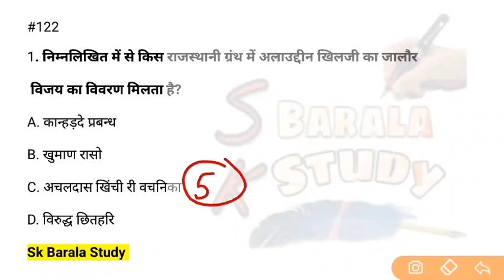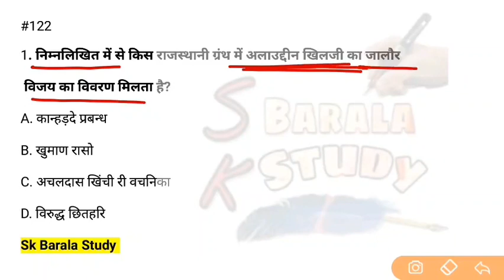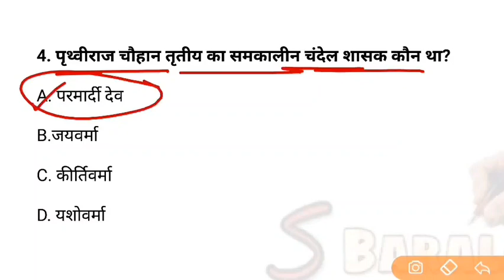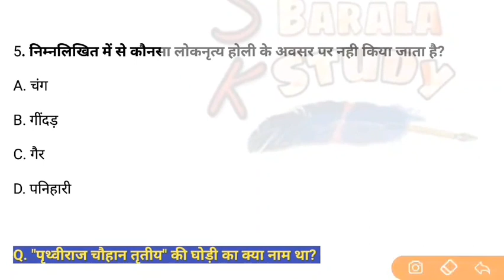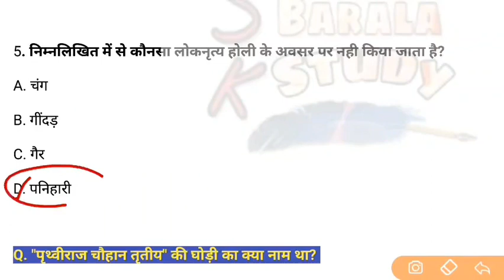#122 Rajasthan Gk | Bund Bund Ghada Series | 5 Imp. Question/Old Paper Solution/Rpsc Gk/Rssb Gk Quiz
Rajasthan GK/5 IMPORTANT QUESTION // बून्द बून्द घड़ा सीरीज/#120/ Previous year Exams Question Quiz

Rajasthan Gk | Daily Top 5 Question | #122 Previous Year Question practice | RPSC | RSMSSB/Sk Barala

 2 मई 2022 top 5 question

1. निम्नलिखित में से किस राजस्थानी ग्रंथ में अलाउद्दीन खिलजी का जालौर विजय का विवरण मिलता है?
A.कान्हड़दे प्रबन्ध
B.खुमाण रासो
C.अचलदास खिंची री वचनिका
D.विरुद्ध छितहरि

2. राजस्थान में प्रथम आधुनिक खुली(ओपनकास्ट) लिग्नाइट खदान - गिरल माइंस किस जिले में स्थित है?
A.बाड़मेर
B.बीकानेर
C.नागौर
D.झुंझुनूं

3. केवलादेव राष्ट्रीय उद्यान का नामकरण किस नाम पर किया गया है?
A.विष्णु मंदिर
B.शिव मंदिर
C.श्रीराम मंदिर
D.बृह्मा मंदिर

4. पृथ्वीराज चौहान तृतीय का समकालीन चंदेल शासक कौन था?
A.परमार्दी देव
B.जयवर्मा
C.कीर्तिवर्मा
D.यशोवर्मा

5. निम्नलिखित में से कौनसा लोकनृत्य होली के अवसर पर नही किया जाता है?
A.चंग
B.गींदड़
C.गैर
D.पनिहारी

Question For You👇
"पृथ्वीराज चौहान तृतीय" की घोड़ी का क्या नाम था?
A.चेतक   B.लूणा
C.नाट्यरम्भा D.अलबेली

 Related Search👇👇
Rajasthan gk

Rajasthan gk
Rajasthan gk imp question
rajasthan gk most question class
rajasthan ka samany gyan
rpsc second grade online class
3rd grade main exam gk
vdo gk
police gk
rssb ldc rajasthan gk quiz
rsmssb previous paper rajasthan gk
rpsc old paper rajasthan gk
rajasthan gk old paper
police exam last paper
reet exam last paper